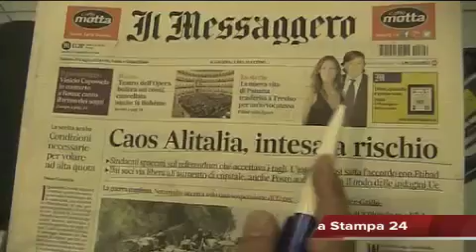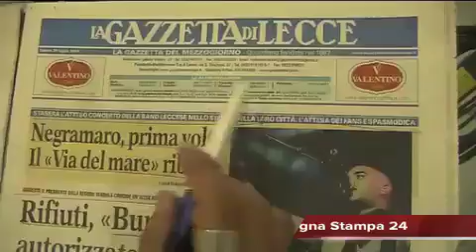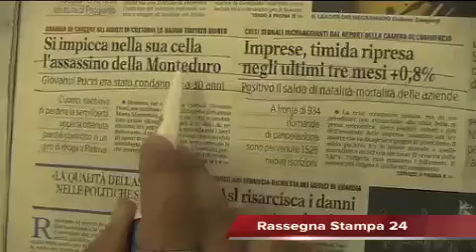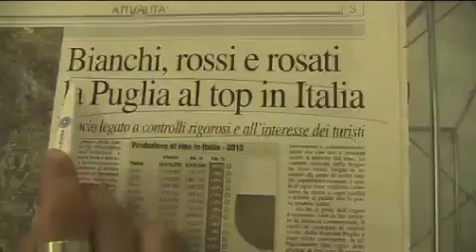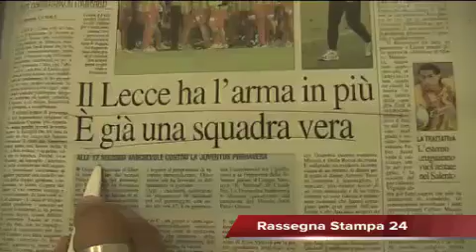Leccenews24: Rassegna Stampa 26 Luglio 2014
La Rassegna Stampa del giorno sui principali Quotidiani Nazionali e Locali a cura della Redazione di Leccenews24: Dal Mondo - Gaza, la guerra continua. Israele rifiuta la mediazione Usa e ribadisce che i tunnel vanno distrutti. Dall'Italia - Grillo-Renzi è ancora scontro. Botta e risposta tra i due sulle riforme e la tensione resta alta. Dalla Puglia - Morto Giovanni Pucci di Gagliano del Capo: l'assassino della guardia medica di Padova si è suicidato in cella. Dal Salento: Perde il lavoro e si uccide. Un colpo di pistola alla testa per il 50enne di Surbo che era sparito da due giorni. Lecce Calcio - Continua la preparazione in vista dell'inizio della stagione. Voci su un possibile scambio tra Walter Lopez e Mancosu col Benevento.